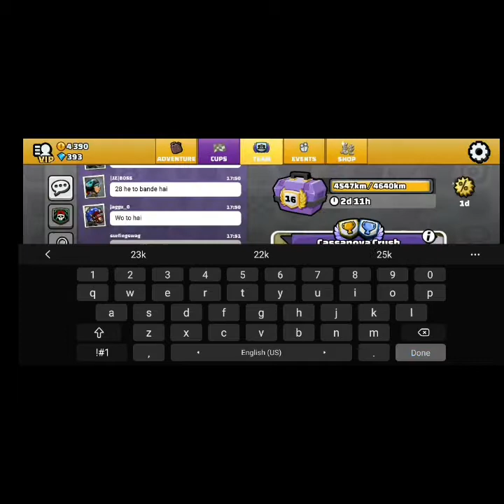Follow this strategy You can do 25k+ easily with less gp 3753 like me in Casanova crush🔥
3)I got 24.801s in Cactus Hill.

4)I got 23.080s in Fury Road.

5)I got 13.088s in Steep Downhill Cliff.

6)I got 24.320s in Sand in Swimsuit.

7) I got 48.066s in Forgotten Highway.

8)I got 21.348s in Bat Country.